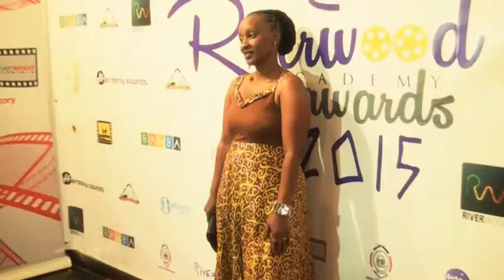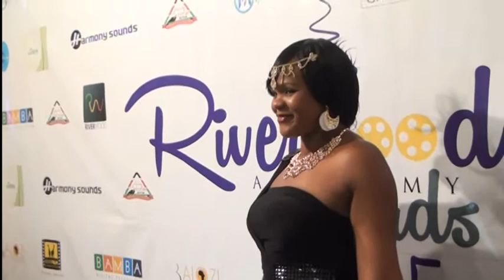Riverwood Academy Awards 2015